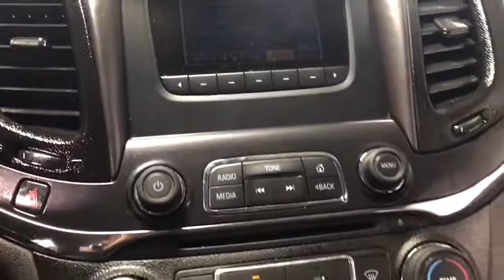2014 Chevrolet Impala Miami Shores, Aventura, Miami Beach, Miami Lakes, Miami, FL 146117A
Blue Ray Metallic Used 2014 Chevrolet Impala available in Miami Shores, Florida at Tropical Chevrolet. Servicing the Aventura, Miami Beach, Miami Lakes, Miami, FL area.

Tropical Chevrolet
8880 Biscayne Blvd

blue ray metallic 2014 Chevrolet Impala LS 1LS FWD 6-Speed Automatic Electronic with Overdrive ECOTEC 2.5L I4 DGI DOHC GUARANTEED FINANCE APPROVAL FOR EVERYONE. , TROPICAL CHEVROLET SUPERSTORE. brbr21/31 City/Highway MPGbrbrAwards:br * 2014 KBB.com 12 Best Family Cars * 2014 KBB.com 10 Best Used Family Cars Under $15,000 * 2014 KBB.com 5-Year Cost to Own Awards * 2014 KBB.com 10 Most Comfortable Cars Under $30,000 * 2014 KBB.com Brand Image AwardsbrbrbrReviews:br * If youre looking for a sizable sedan that offers sizable value, the 2014 Chevrolet Impala is perfectly capable of capturing your attention. Source: KBB.combr * Bold new style; excellent highway ride; refined interior; ample convenience features and safety technology; plenty of rear-seat room. Source: Edmundsbr * Vision is the cornerstone of good design and at the core of fearless innovation. The all-new 2014 Impala is proof of that, combining superior materials with meticulously crafted technology. It's a striking departure from the status quo. The powerdome hood, wide chrome grille, projector-beam headlamps and available LED daytime running lamps project the bold new face of Chevrolet. The provocative silhouette, sculpted bodysides and a choice of 18-, 19- or 20-inch wheels contribute further to its dramatic appearance and head-turning profile. The Impala interior has been transformed into a carefully crafted, exquisitely detailed environment with the driver's comfort and peace of mind its focus. A dramatic and innovative reinterpretation of the classic Chevrolet dual-cockpit instrument panel flows seamlessly around the driver, while visual accents such as available soft ice-blue ambient lighting ignite the senses. And with thoughtful design along with ingenuity, the 2014 Impala is spacious and comfortable, offering ample room for five passengers. At the heart of Impala is the acclaimed 3.6L V6 engine boasting 305 horsepower and 0-60 mph in just 6.8 seconds. Direct Injection injects fuel closer to the combustion chamber for an efficient, powerful burn. The available engine's refined power and finely tuned precision contribute to the confident and strong ride Impala is known for, while preserving impressive efficiencies such as an EPA-estimated 29 MPG highway. The latest evolution of available Chevrolet MyLink infotainment is here and premiering in the 2014 Impala. Customize your driving experience by arranging the icons and features on your available 8-inch color touch-screen. It features an all-new intuitive interface with the latest, easy-to-use technologies. Put simply: it's cutting-edge technology simplified. It's highly customizable so you can personalize the system to your preferences, and capable of linking up to 10 devices. Source: The Manufacturer Summary